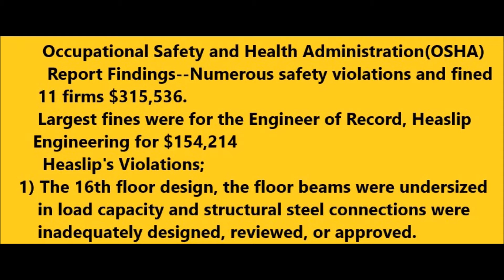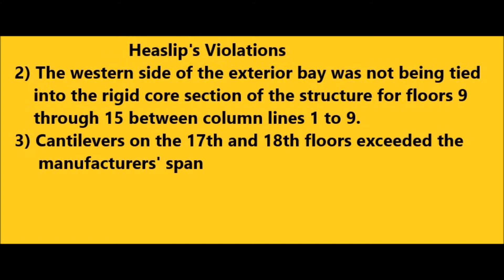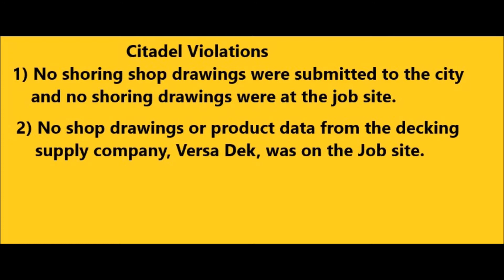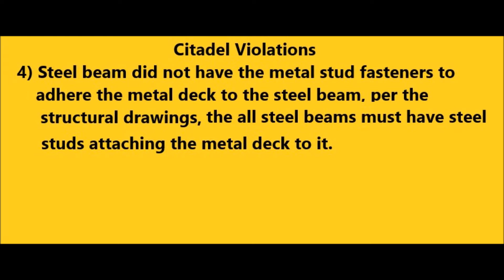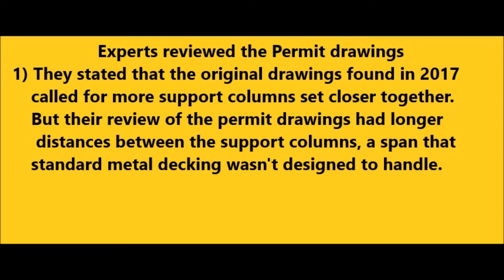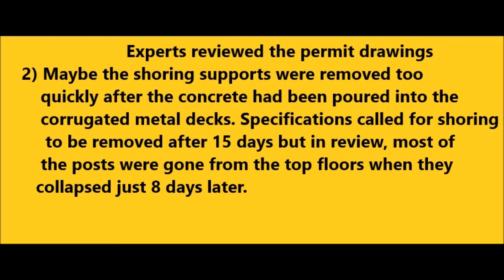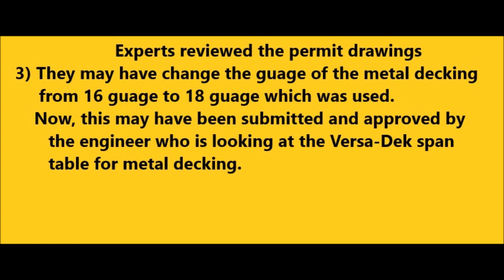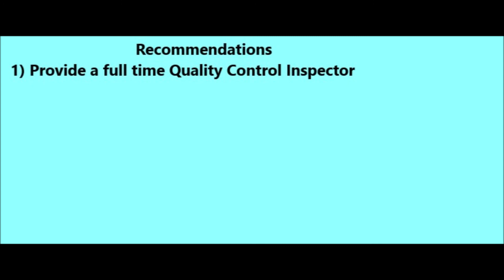New Orleans Hard Rock Hotel Collapse that happen on October 12, 2019 and killed three workers.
New Orleans Hard Rock Hotel Collapse happened on October 12, 2019, in which 3 workers died.
I discuss OSHA's fines on the site and their possible reasons behind the collapse.
I review all the components in the Design and Construction of this hotel project.
I discuss recommendations on how to avoid these types of failures.
My Quality Inspection Manual is a downloadable PDF file, 44 pages
$9.99
Chapters include
Site Mobilization and Site Excavation
Site Utility Inspection
Concrete Foundation Inspection
Plumbing Inspections
Pre-3ngineered Metal Building Inspection
Masonry Inspection
Metal Studs and Drywall Inspection